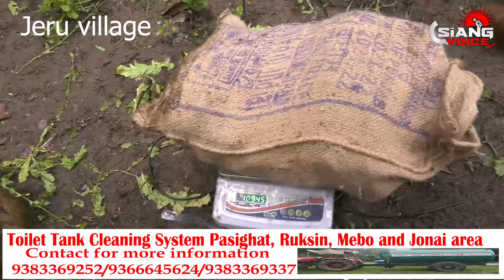A Team Padu Movement Against Drug Abuse Dist. Adm carried out destruction,poppy plants at Jeru vill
Pasighat Feb.26:- Yesterday, on Sunday the 25th February 2024, a team comprising of smty. Jyoti Borang, CO Mopom,  shri Mongol Koyu, OC Yingkiong and his team of police personals, Dr. Jayanto Perme, president, Padu Movement Against Drug Abuse, shri Okom Panggeng, HGB, shri Olen Ejing GB of Jeru village carried out destruction of poppy plants at Kasam area of Jeru village in Upper Siang.
Standing poppy plants weighing about 4.8 kgs was destroyed and recently destroyed poppy plants weighing about 80 kgs was seized.The culprit was traced out from Jeru village, arrested and taken to Yingkiong police station by OC Yingkiong and his team.
The Glimpse